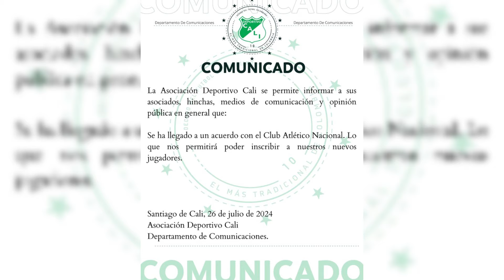Hay ACUERDO CALI NACIONAL | QUIERE volver a MILLONARIOS | ¿DELANTERO a AMÉRICA?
Que más amantes del futbolcolombiano el día de hoy te traemos las últimas novedades del fpc ligabetplay : Cali tiene una buena noticia para los hinchas hay acuerdo con Nacional, Duque quiere volver a Millonarios FC, América de Cali negocia con el delantero Gustavo Bou, El efecto Falcao en las redes sociales del conjunto embajador, Lucas González sigue sin arrancar en Argentina y dio unas declaraciones polémicas, Nicolás Hernández a Banfield, según parece Linda Caicedo esta lesionada, Santiago Mele quiere seguir en Junior y Alex Mejía listo para volver en Cali tras su lesión.

Un Abrazo!

“Estos podrían ser los últimos grandes fichajes de los clubes del FPC” EsUnHecho De AS
"NO VOY A AHORRAR UNA GOTA DE SUDOR POR ESTA CAMISETA": Sebastián Guzmán, refuerzo verdolaga
¿Ganarán Millonarios, Nacional y/o Junior? ¿América es Candidato?
✅💥JHON DUQUE A MILLONARIOS? - POSIBLE REGRESO | MILLONARIOS LIGA BETPLAY 2024
🔴 AMÉRICA VA POR MUY BUEN CAMINO, LE FALTA UNA FICHA PARA REDONDEAR GRAN NÓMINA. TULIO NO MÁS HUMO.
Fútbol D.C. - Edición del Viernes
🤔QUIÉN FUE LA FIGURA EN EL CLÁSICO MILLONARIOS VS NACIONAL? - F 360